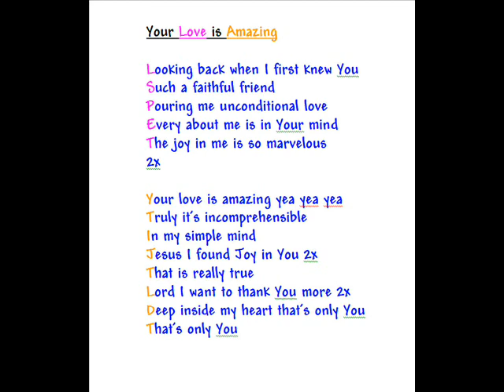Your Love is Amazing - Hendra Be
I am Hendra wrote this song to express the wonderful love of God to me. He blessed and granted me joy and peace. Jesus' love is indeed unconditional. I am not looking for popularity for this Youtube recording but to bless us and to glorify the Lord. If you are blessed, sent it to your friends.